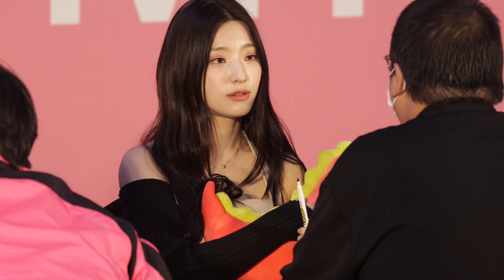230616 프로미스나인(fromis_9) 이새롬 - 공개 팬사인회 by ODS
신촌 연세로 스타광장에서 공개 팬사인회를 진행